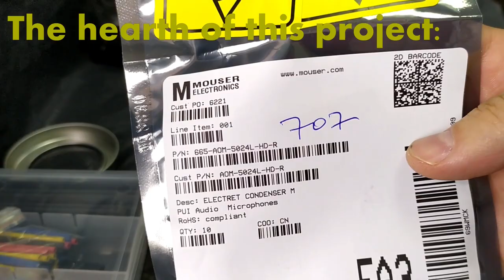How to make BINAURAL microphones for ASMR recording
DIY Virtual reality microphones - Detailed project to make yourself binaural mics.
Mic capsules: PUI Audio AOM-5024l-hd-r